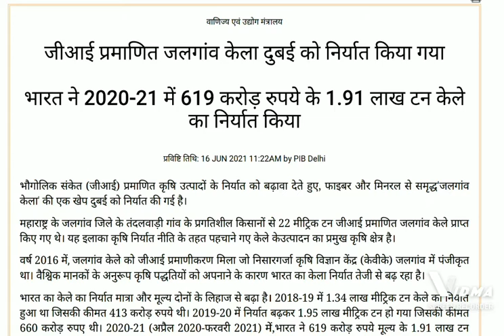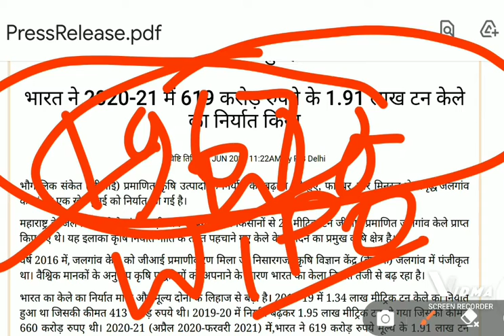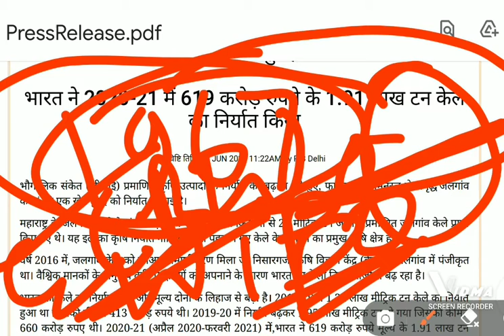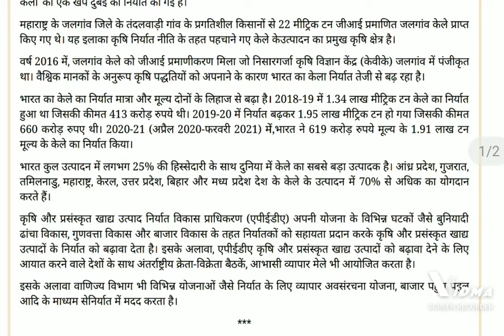GI certified Jalgaon Banana exported to Dubai PIB in shorts UPSC इंडियन एक्सपोर्ट आइटम्स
GI certified Jalgaon banana exported to Dubai. In a major boost to exports of geographical indications certified agricultural produce a consignment of fibre and mineral rich Jalgaon banana has been exported to Dubai.